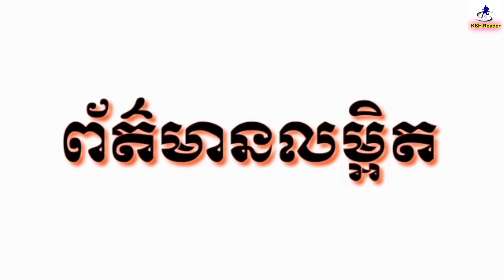អត់​នៅ​ស្ងៀម​ទេ! Ronaldo ឆ្លើយ​តប​បែប​នេះ ទៅ Rooney វិញ​ភ្លាម ក្រោយ​ចង់​ឲ្យ​ក្លឹប​លក់​គេ​ចេញ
សួស្តីបងប្អូនទាំងអស់គ្នា!
ចំណងជើងព័ត៌មាន៖
១.អត់​នៅ​ស្ងៀម​ទេ! Ronaldo ឆ្លើយ​តប​បែប​នេះ ទៅ Rooney វិញ​ភ្លាម ក្រោយ​ចង់​ឲ្យ​ក្លឹប​លក់​គេ​ចេញ

២.ឃើញ​ម្នាក់​នេះ​លេង​ល្អ ដល់​ថ្នាក់​យក​ឈ្នះ​គីឡូ​ក្លឹប​ Bayern ឥឡូវ Liverpool ចាប់​ចិត្ត​ហើយ

៣.Thiago Silva ផ្តាំ​ទៅ​ក្លឹប​ចាស់ PSG ឲ្យ​កែ​ការ​គិត​បែប​នេះ បើ​ចង់​ឈ្នះ​ពាន Champions League

*** ដោយសារប្រទេសកម្ពុជាយើងមិនមានពាណិជ្ជកម្មលើបណ្តាញសង្គមយូធូបទៀតទេ។ដូច្នេះAdmin មិនទទួលបានចំណូលពីយូធូបដូចពីមុនឡើយ។
  ហើយការខិតខំធ្វើរបស់អេដមីនគឺដោយការស្រលាញ់និងចង់ចែករំលែកដល់បងប្អូនយើងដែលស្រលាញ់តាមដានវិស័យកីឡាបាល់ទាត់ ...។
***បងប្អូនអាចធ្វើទំនាក់ទំនងផ្សាយពាណិជ្ជកម្មបានតាមរយះលេខ៖ 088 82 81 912 ឬតាមផេកផ្ទាល់ក៏បាន។

សូមអរគុណបងប្អូនដែលតែងតែគាំទ្រ ទស្សនាវីដេអូរបស់អេដមីនកន្លងមក ។